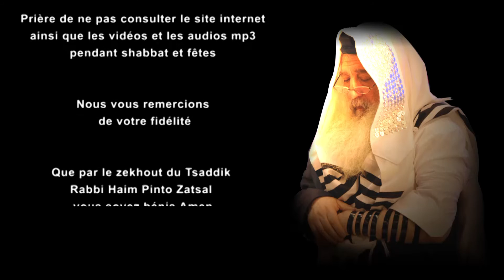Les difficultés dues au manque du Beith Ha-Mikdach de nos jours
Parachat vaethanane - Jerusalem le 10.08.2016